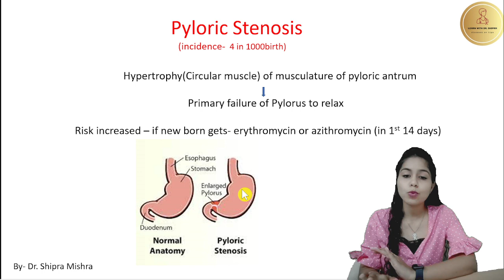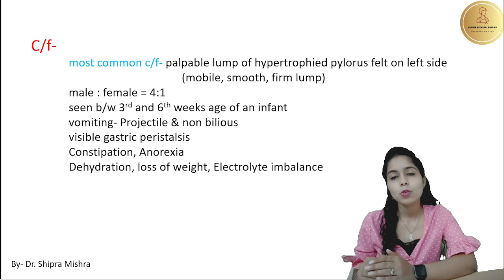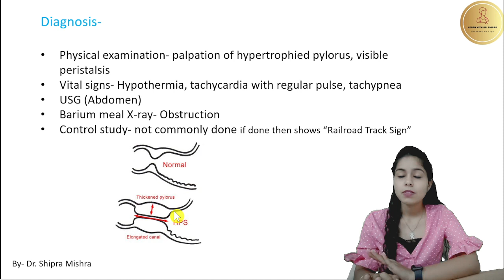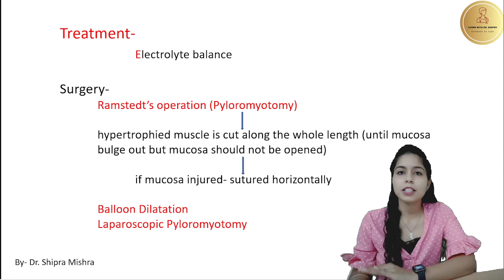Pyloric Stenosis in Hindi || Learn with Dr. Shipra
Pyloric stenosis is a congenital disease of stomach. its most commonly found in male. Cause of stenosis is hypertrophy of circular muscles in pylorus. patient show projectile vomiting with palpable lump in left side abdomen & visible peristalsis is also present. due to vomiting patient shows symptoms of dehydration as well. treatment of this condition is only a surgical correction of stenosis.. this procedure called ramsdetts operation (pyloromyotomy).

Links 🔗- for NOTES AND any QUERY CONTACT..